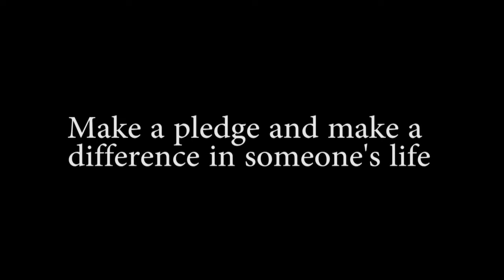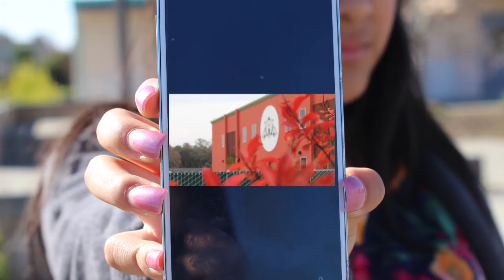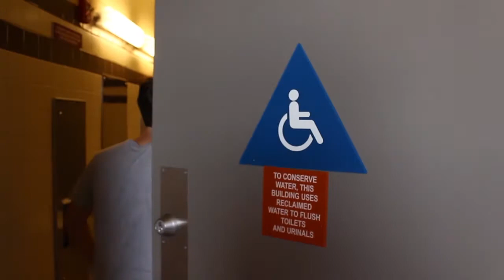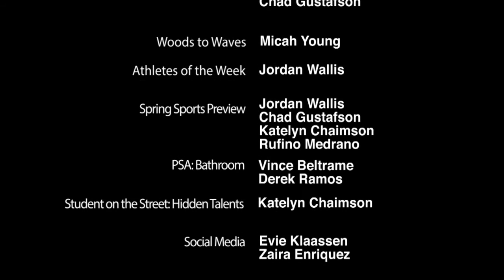WHS Video Bulletin 3.24.14